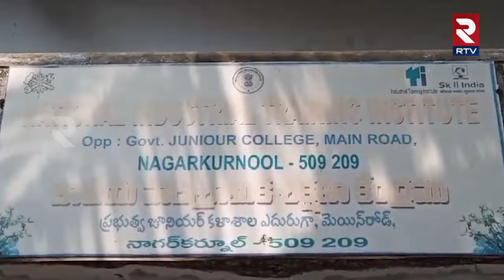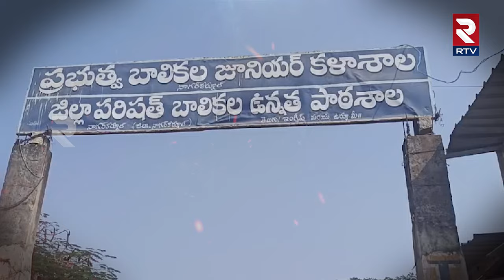సలార్ సినిమా కోసం కాలేజీలో ఏం చేశారంటే.. | Salaar Movie | Prabhas | Mahabubnagar ITI College | RTV